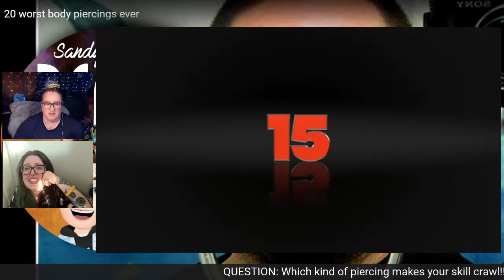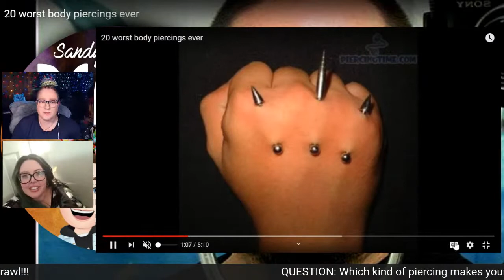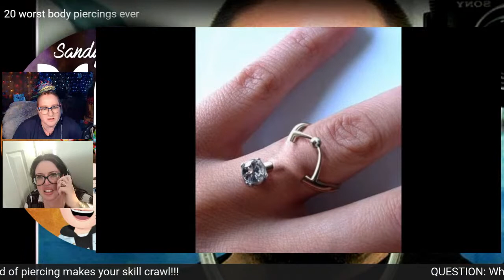S01E04 Sandy & Nicola REACT - 20 Worst Body Piercings Ever REACT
20 Worst Body Piercings Ever REACTION!

Join Nicola Dunn and I as we react to (sometimes bizarre) creative stuff.
There may be fails, there will be heaps of positive energy and love going out to everyone who is brave enough to try something new and colourful!
Body Art, Make Up, Body Modification, Tattoos and more...

We're reacting to a compilation video by Doctor Dinamite

If you have any good ideas send them to me!